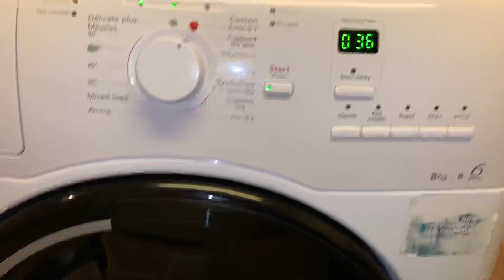Whirlpool AZB8570 - Extra Dry